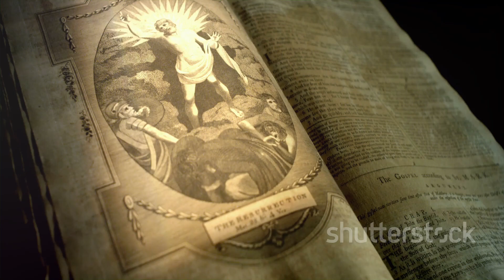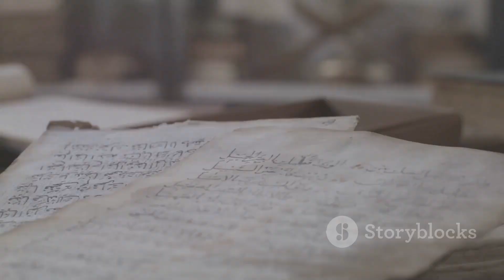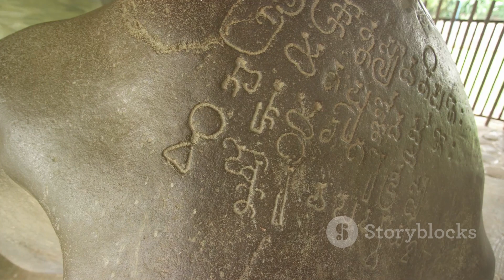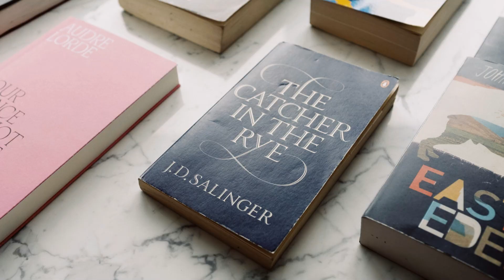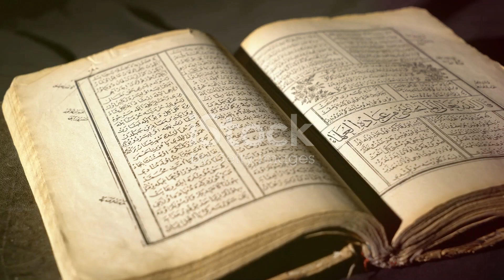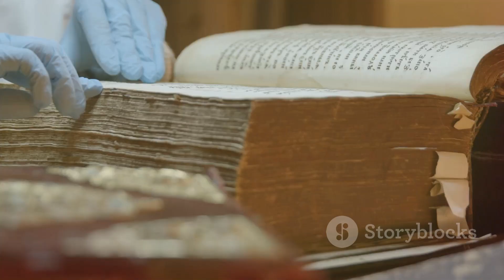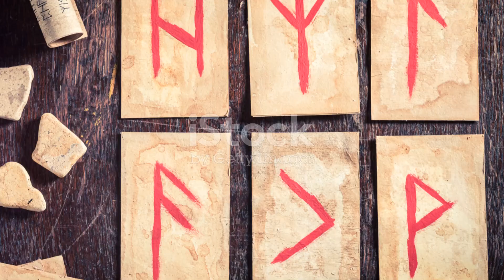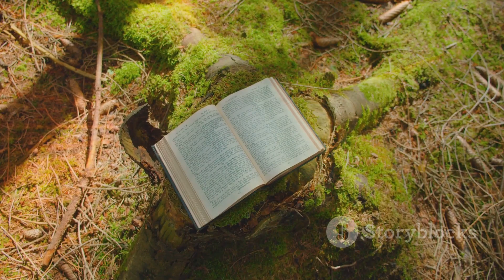Norse Mythology: Gods, Heroes, and Legends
Discover the fascinating world of Norse mythology in this deep dive into the epic stories of gods, heroes, and legendary creatures! From the mighty Thor and wise Odin to the trickster Loki and fearless Valkyries, this video explores the vibrant tales of the ancient Norse pantheon. Learn how these myths shaped Viking culture, inspired modern stories, and continue to captivate imaginations today. Whether you're a fan of mythology, history, or storytelling, join us on a journey through the dramatic sagas of the Norse gods, heroic warriors, and epic battles for the fate of the Nine Realms!